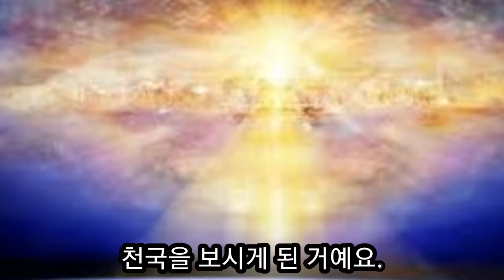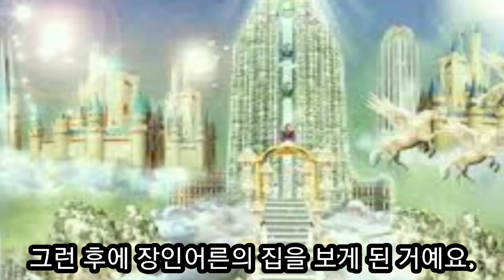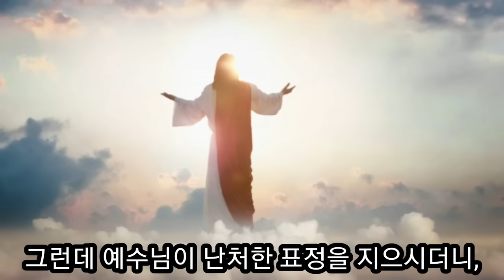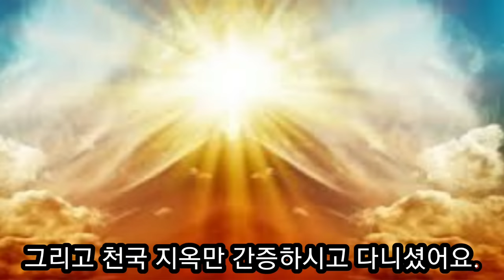(천국간증) 죽기 직전 영접기도 받은 자의 천국에서 모습은 달랐다 (천주영 선교사)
천주영 선교사님이 들었던 어느 목사님의 천국 간증입니다.